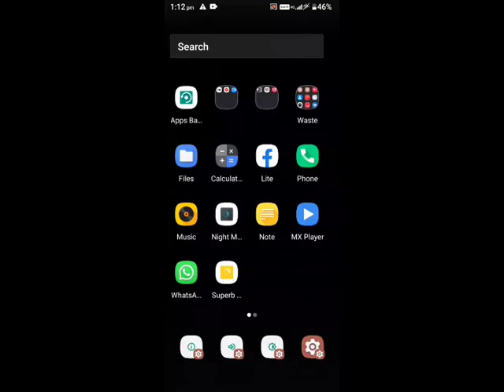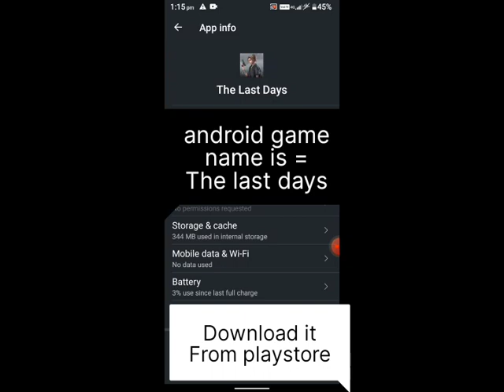offline zombie games for Android of 2023 | zombie shooting offline android games download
Hi guys .

i have bring a new type of zombie shooting and survival game for Android

best zombie shooting & survival game with high graphics in just 150 mb size